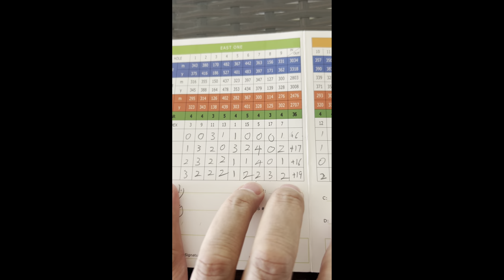Fred couples, Vijay Singh and Ernie Els easy golf swing by ‘Pro’ Feng..Niceee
A golf vlog by M7 Golf...grant horvat, luke kwon and bryan bros golf style...;)Nahhh..more like Taco Golf😂🤣